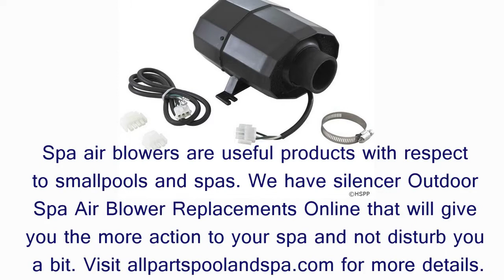Air Blowers for a spa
Air blowers are used to make lots of bubbles in your hot tub. They not only take air into the spa lines but they force it out of the jets to make the bubbly movement that most people associate with hot tubs. Without a blower you can have some bubbles and you still have water movement, but if you want real action add a blower to your spa.